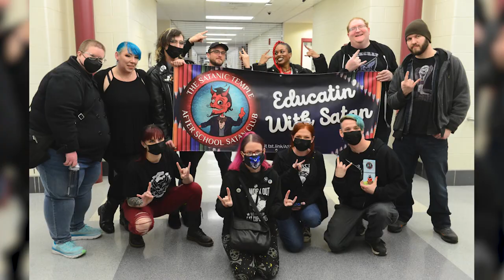This Week's Foreign Affairs Update | Lisa Daftari | Contributor | Bridge City News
Aired on: Monday, March 06, 2023